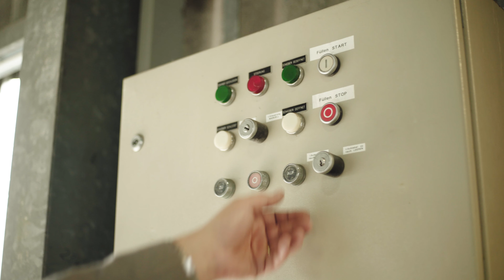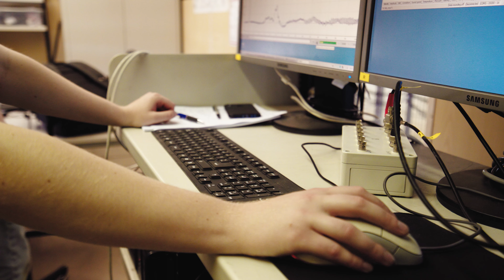Forschungszentrum Küste (FZK) - Coastal Research Center Hannover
The Large Wave Flume (GWK) of the Coastal Research Centre (FZK) in Hanover is a large-scale research instrument with which we investigate waves and their effects on coastal and offshore structures as well as coasts and beaches, including adaptation to climate change and rising sea levels.
With a width of 5 m, a depth of 7 m and a usable length of 307 m, the GWK is one of the largest freely accessible wave flumes in the world.  It holds over 7 million liters of water.
The channel was built in 1983 and since then we have been able to carry out and accompany over 185 scientific research projects.
In order to strengthen the coordination of university coastal research and to promote interdisciplinary, national and international cooperation, the Forschungszentrum Küste (FZK) was founded in 1996 as a Joint Central Institution of the Leibniz Universität Hannover and the Technische Universität Braunschweig.
Der große Wellenkanal (GWK) des Forschungszentrums Küste (FZK) in Hannover ist ein Großforschungsgerät, mit dem wir Wellen und deren Einwirkungen auf Küsten- und Offshore-Bauwerke sowie Küsten und Strände inkl. Anpassung an den Klimawandel und steigende Meeresspiegel untersuchen.
Der GWK ist mit einer Breite von 5 m, einer Tiefe von 7m und einer nutzbaren Länge von 307 m einer der größten frei zugänglichen Wellenkanäle der Welt. Er fasst über 7 mio. Liter Wasser.
Der Kanal wurde 1983 errichtet und seither konnten wir über 185 wissenschaftliche Forschungsprojekte durchgeführt und begleitet werden.
Für eine verstärkte Koordinierung der universitären Küstenforschung und zur Förderung der interdisziplinären, nationalen und internationalen Zusammenarbeit wurde im Jahre 1996 das Forschungszentrum Küste (FZK) als Gemeinsame Zentrale Einrichtung der Leibniz Universität Hannover und der Technischen Universität Braunschweig gegründet.